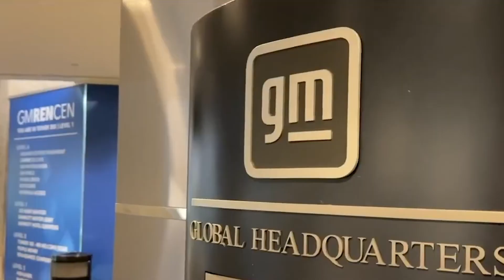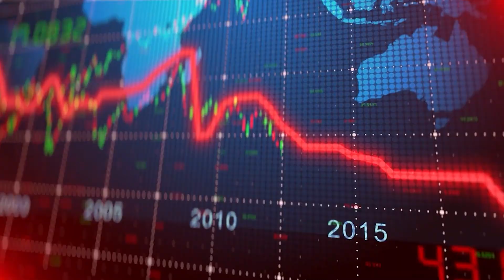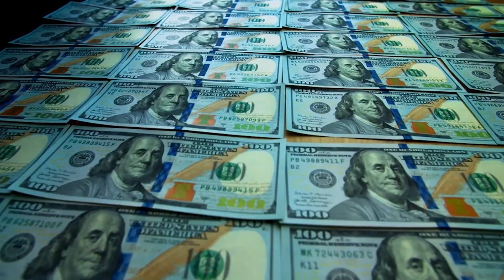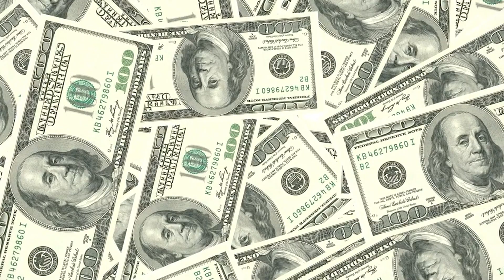Detroit's Insane $1.6BN Demolition Plan For Rencen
Detroit is undergoing a massive mega project makeover, the Rencen towers will be demolished and built again to accommodate a $1.6BN masterplan but how will they construct this skyscraper and what are the engineering challenges